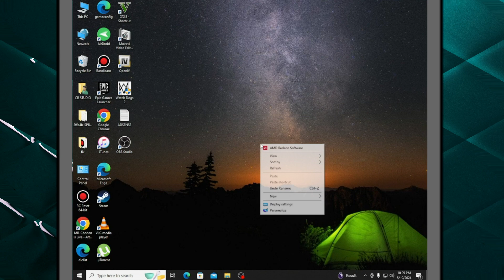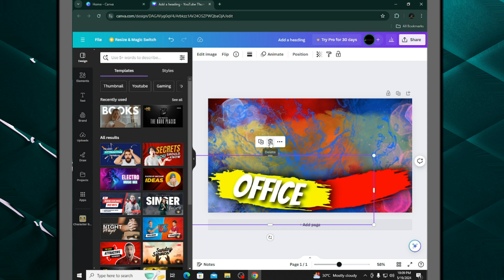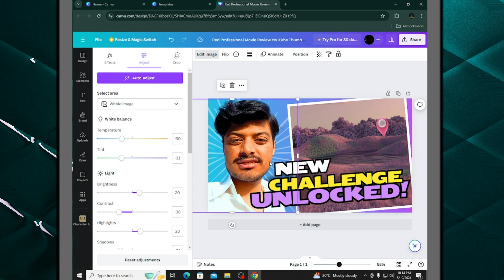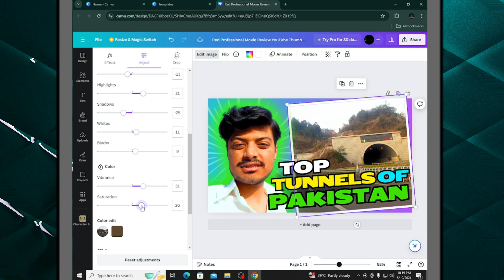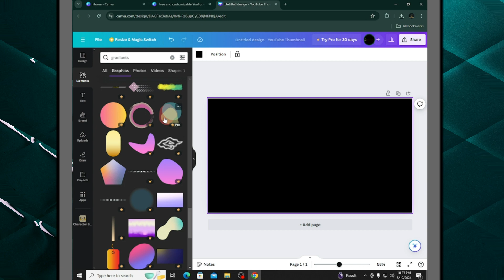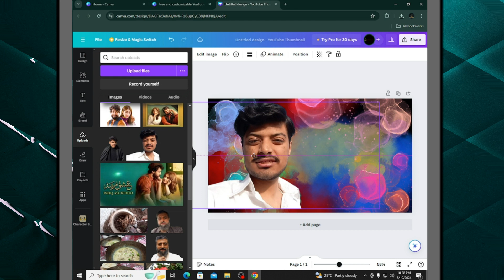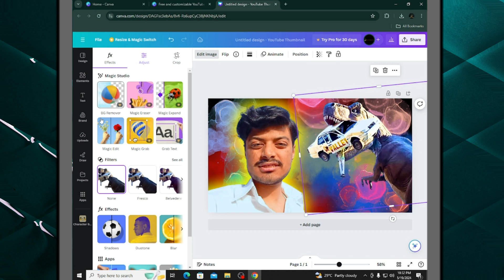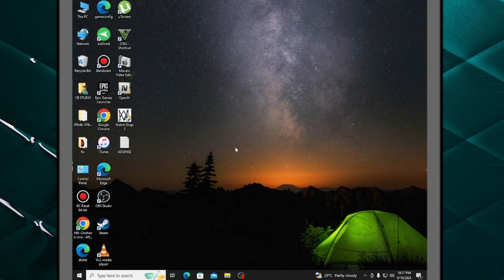How to Make a Stunning Thumbnail for YouTube | Step-by-Step Guide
Want to create eye-catching thumbnails that grab viewers' attention and boost your video views? Look no further! In this comprehensive step-by-step guide, we'll show you exactly how to make a stunning thumbnail for your YouTube videos. From choosing the right images and fonts to using powerful editing tools, we've got you covered.

🔍 What You'll Learn:

The importance of a great thumbnail
Selecting the perfect image and layout
Adding text that stands out
Using free and paid editing tools
Pro tips and tricks for maximum impact
Whether you're a beginner or looking to improve your thumbnail game, this video is a must-watch!

📸 Tool Mentioned:

Canva

🎬 Watch Now and Create Thumbnails Like a Pro!